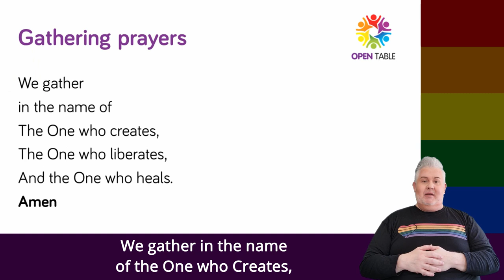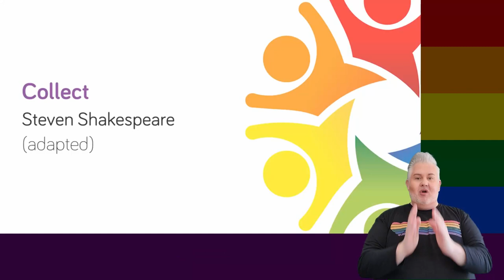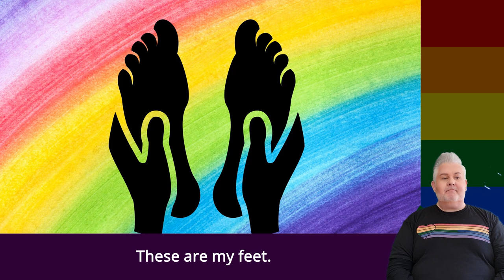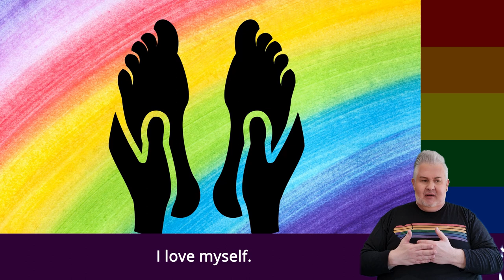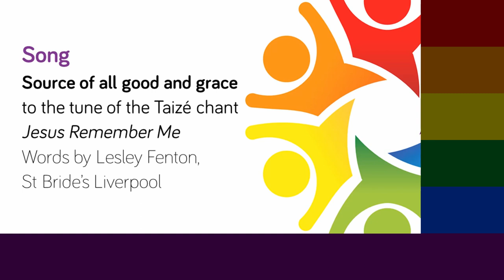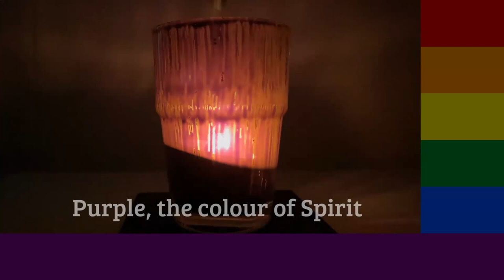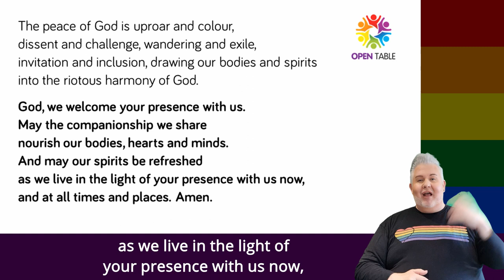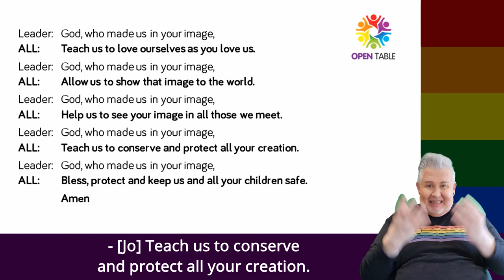BodyMindSpirit - Celebration of LGBT History Month 2021 with BSL + Captions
IN THE fifth of our series of monthly worship videos, we celebrate LGBT+ History Month, an annual festival to celebrate the lives and achievements of LGBT+ people past and present.

LGBT+ History Month began in February 2005, organised by Schools Out UK, a campaigning group for LGBT+ people in education. Each year it takes a theme from the education curriculum. This year's theme is 'Body, Mind, Spirit'. It reflects the personal, social, health and economic (PSHE) education curriculum. It also lends itself well to a reflection on our identities as LGBT+ people of faith. We honour the occasion in this online service. YOU are more than welcome - tell your friends!

This service is led by Alex and Jo Clare-Young. Alex's reflection is adapted from their book 'Transgender. Christian. Human'

These monthly videos are now possible thanks to the grant we have received from the National Lottery Community Fund, to support our efforts to reach more Isolated members of our communities, and connect with our Open Table communities which have been unable to meet in recent months.